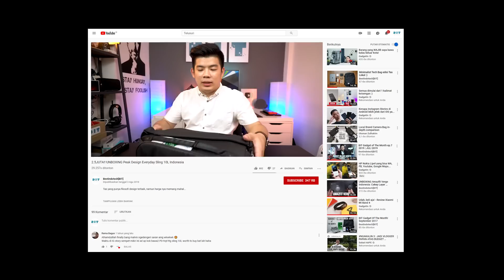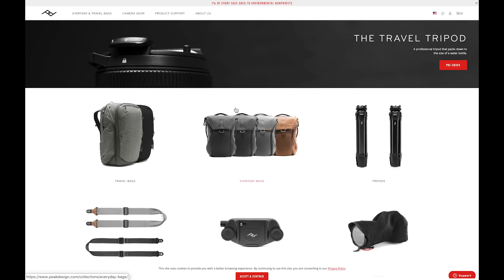Slingbag TERCANGGIH! Peak Design Everyday Sling 5L Indonesia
Tas paling berfaedah... +Garansi seumur hidup :)

Stuff in this video:
1. Peak Design Everyday Sling
2. Pop up card wallet by Pressplayid
3. DJI Mavic Air (fly more combo)
4. Acmic P10 Pro powerbank
5. Fast charging iPhone cable
6. Type-C to Type-C cable
8. Sony FE 28MM F/2.0
11. Case iPad mini 5